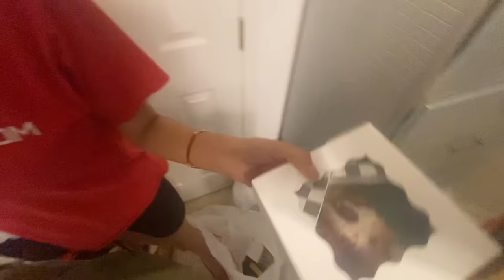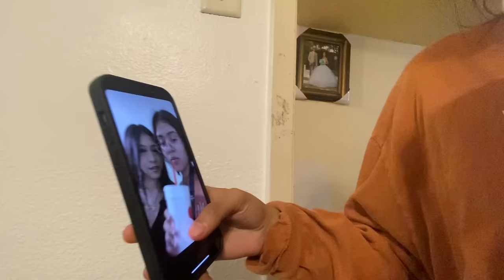Unedited vlog!!!! (Ft Diana,Luz,and Gisela)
I hope u guys love and enjoy my vlog￼🤭❤️
                           And